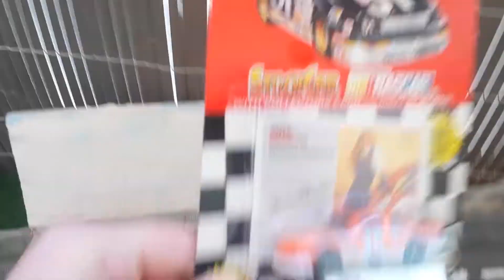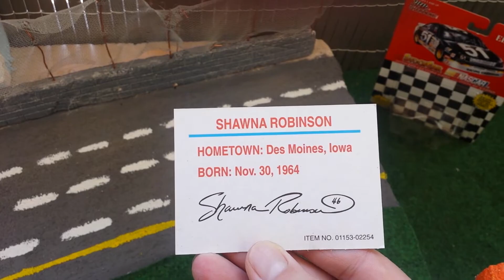Shawna Robinson #46 Racing Champions 1994 Edition